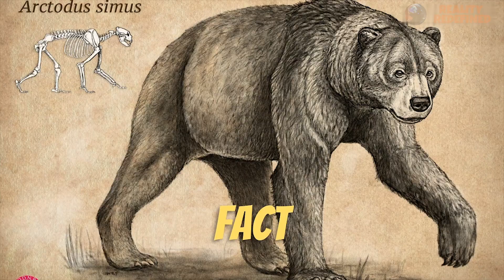What Made These Extinct Animals So Terrifying to The T-rex?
Get ready to travel back in time and discover the most dangerous extinct animals that once roamed the earth! In this exciting video, we'll explore some of the most deadliest creatures that ever existed, from ferocious dinosaurs to monstrous sea creatures. Using the latest scientific research and cutting-edge animation, we'll bring these ancient predators back to life and reveal their incredible hunting techniques, jaw-dropping size, and terrifying abilities.🐂🩸